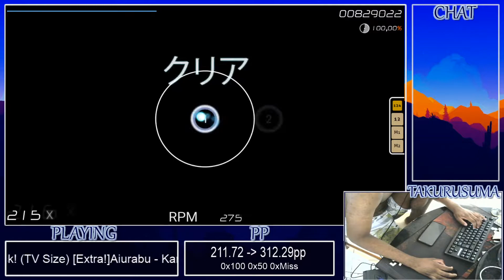[Osu!] Aiurabu - Kani*Do-Luck! (TV Size) [Extra!] HDHR | Liveplay